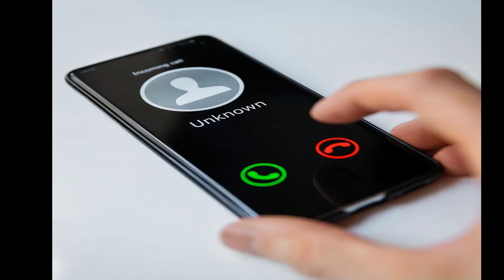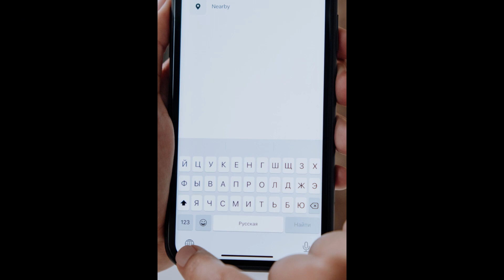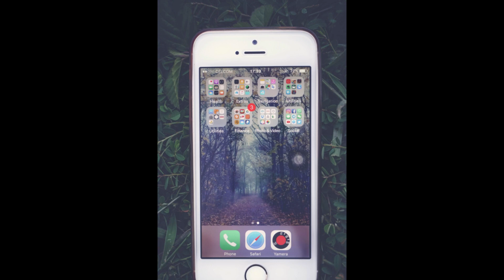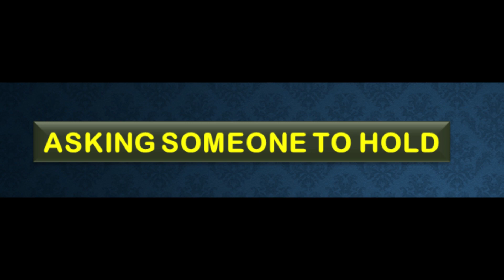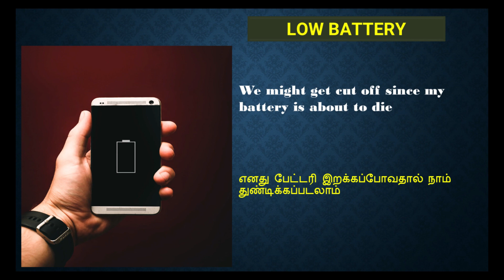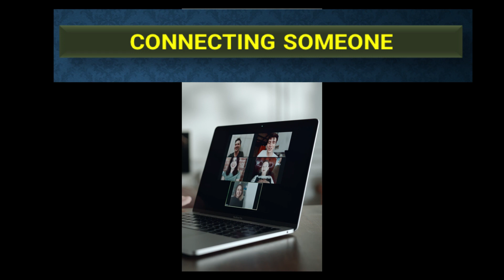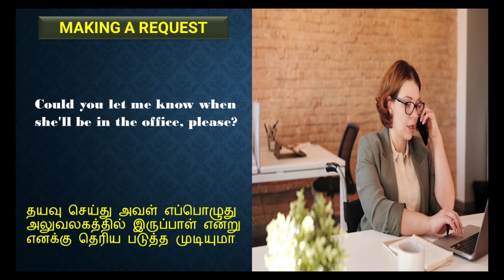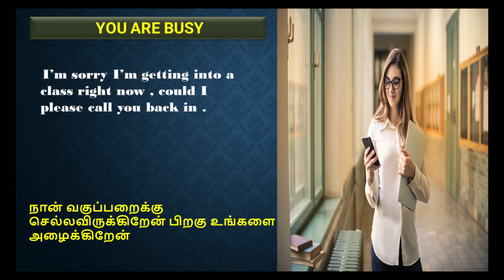How to Speak English Fluently Over the Phone | Learn english through tamil | Successfulchamipons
Telephonic conversation in nenglish,How to speak english fluently over the phone,Simple telephonic phrases for Bussiness casual conversation,Successfulchampions english,learn english,learn grammar,how to start converstion advanced level,how to speak english flently,how to start a conversation in english,Learn english through Tamil